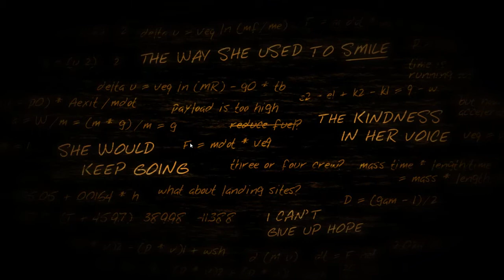THEY'RE ALL DEAD? | Lifeless Planet #1 (Thorz Plays)